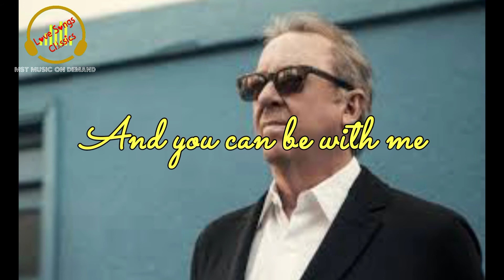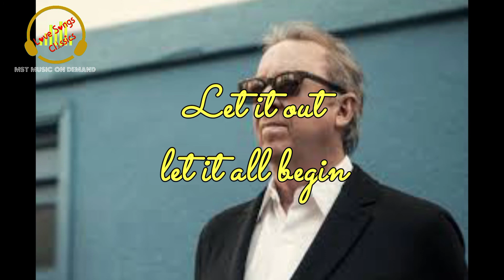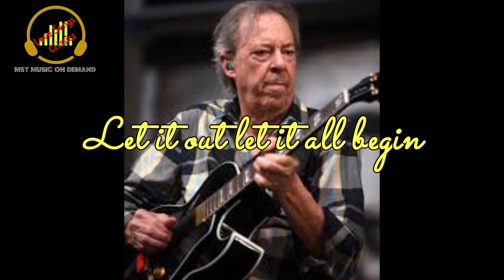WE'RE ALL ALONE (Lyrics)- Boz Scaggs